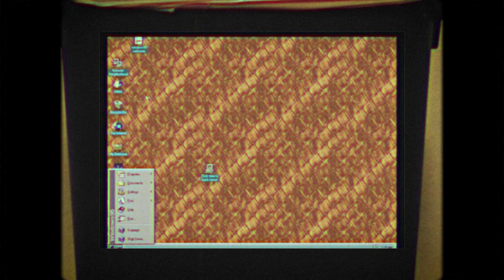stuck in 80's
I can't get out of here.. someone please help..